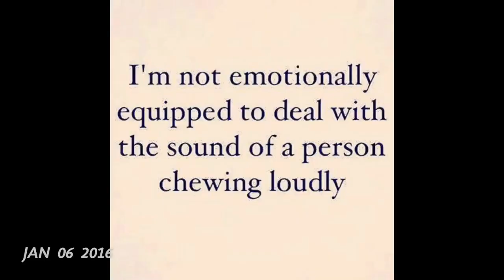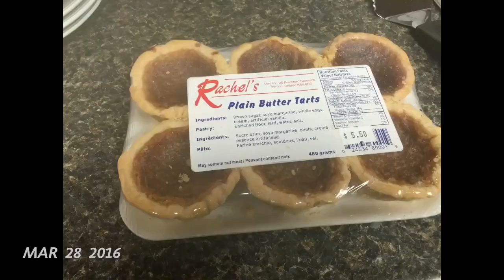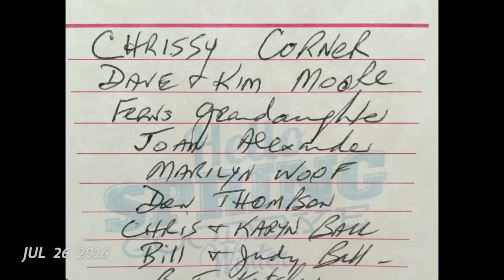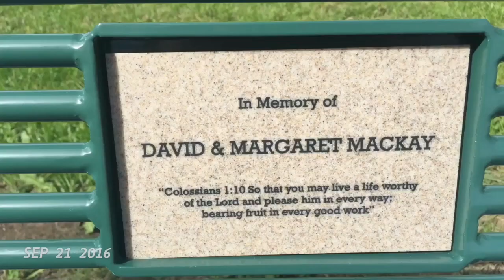2016 1 Second a Day Video